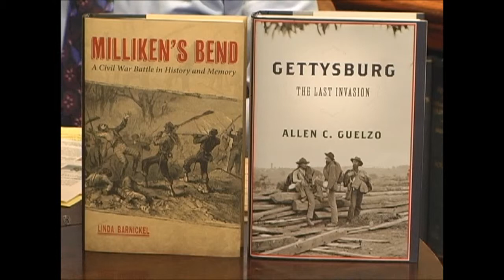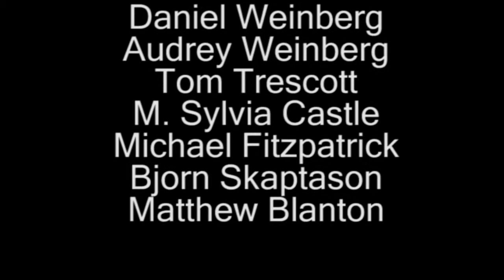Allen Guelzo and Linda Barnickel Part 5 of 5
Allen Guelzo and Linda Barnickel joined Virtual Book Signing™ at Abraham Lincoln Book Shop in Chicago on May 21, 2013. We discussed their new books on the Battles of Gettysburg and Milliken's Bend.